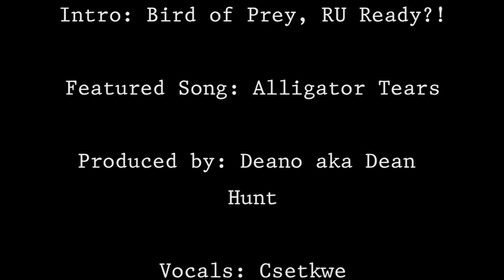Skookum Sound System - Voices of the Valley Festival 2012.mov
Opening of our recent set in Spences Bridge at the, "Nkemcin - Voices of the Valley Festival."  Video shot by Robbie Kapiniak.

Songs: Honey Bee, Bird of Prey, RU Ready!?, and Alligator Tears.

RealSkookum.com